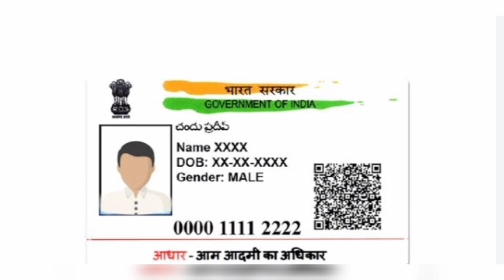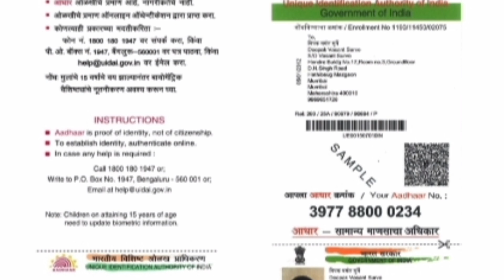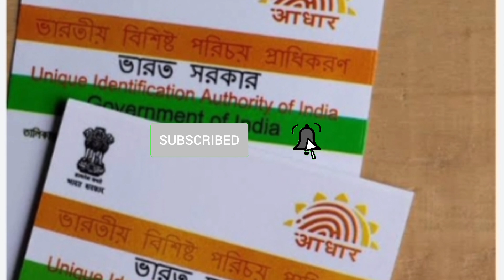ஆதார் அட்டை உள்ளவர்களுக்கு செப்டம்பர் 30 வரை மட்டுமே இலவசம்!/aadharcard/todayheadlines/breaking.